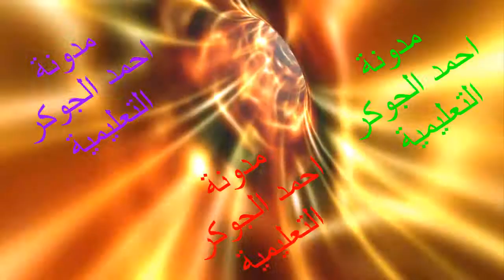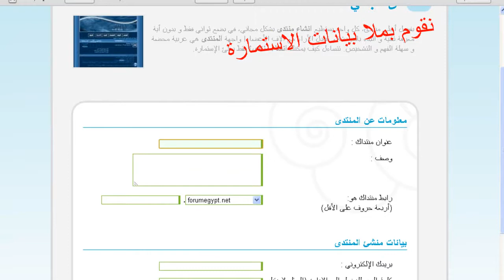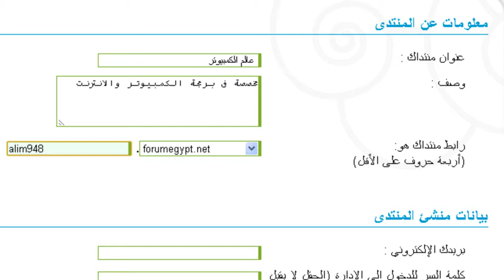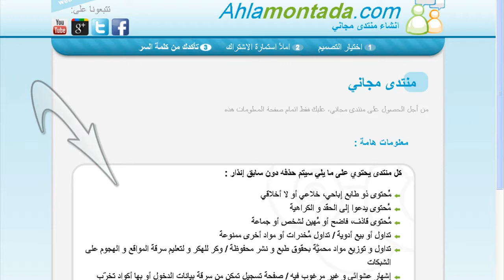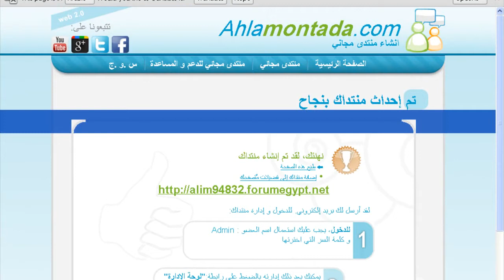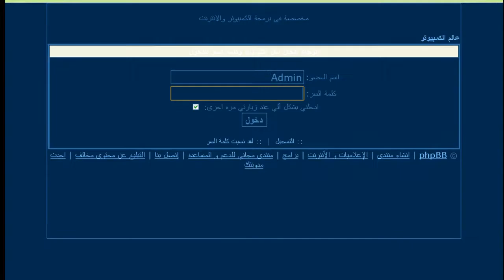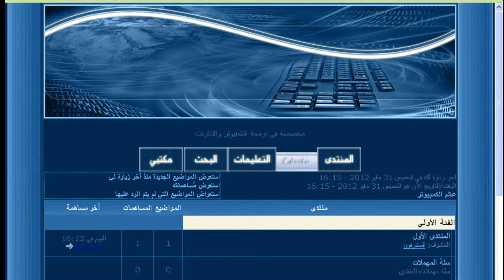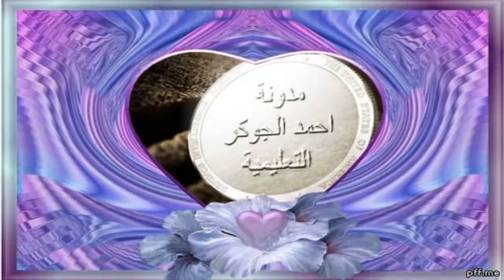شرح كيفية عمل منتدى مجانى.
شرح كيفية عمل منتدى مجانى. من احلى منتدى بطريقة مبسطة خاص من قناة احمد الجوكر ومدونة احمد الجوكر التعليمية